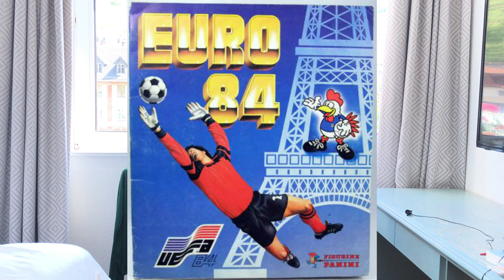Histoire formation football france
Dans cette vidéo on vous raconte l'histoire de la formation football en France.

On racontera donc comment la France est devenue l'un des plus grands pays formateur de footballeurs au monde. On parlera de l'histoire de l'INF Clairefontaine, véritable pouponnière pour former des talents.

On détaillera aussi comment fonctionne le système de formation à la française.